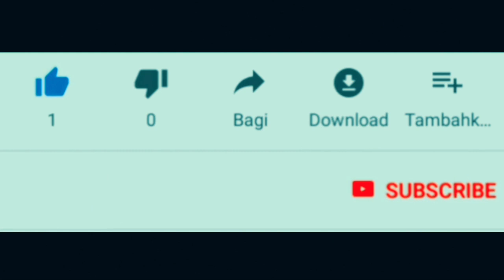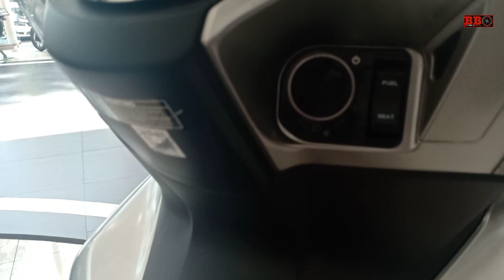Pilih All New Yamaha Nmax 2020 atau Honda PCX 2020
Pilih yamaha nmax terbaru atau honda pcx terbaru. Terlepas dari selera body luarnya, antara nmax dan pcx memiliki spesifikasi yang berbeda. Namun antara yamaha nmax dan honda pcx memang sejatinya berhadapan dikelasnya. Yamaha nmax memiliki spesifikasi mesin sohc 1 silinder 155cc vva yang memiliki power 11,3 kw serta torsi 13,9 nm. tangki bbm 7,1 liter dengan berat 130kg. nmax dijual mulai 29,5 jutaan.
Sedangkan Honda PCX memiliki spesifikasi mesin sohc 1 silinder 150cc dengan power 10,8 kw serta torsi 13,2 nm. kapasitas bbm 8 liter dengan berat 131 kg. pcx dijual mulai 29,6 jutaan.